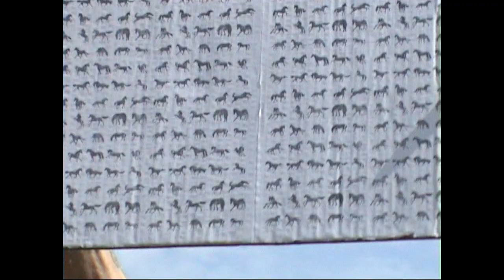Kácení máje Dolní Březinka 2019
Zdroj Maruška Mrklasová - Coufalová (Hříbě)